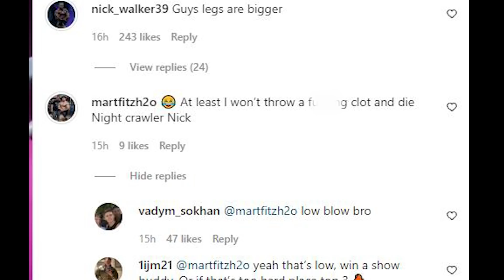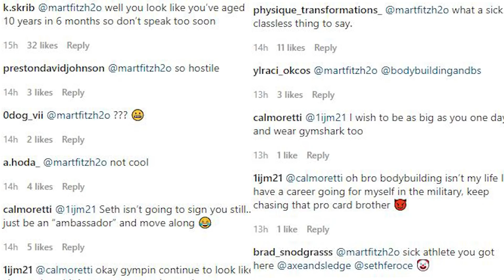Nick vs Martin+Vlad's size improvements+Arnold Brazil & Ind Pro+Derek looking huge+Jeremy+Nicolas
Nick Walker vs Martin feud - Vlad's tremendous size improvements -Niclos's latest update post retirement - Jeremy Potvin's latest update & future plans - Rafael Looking better & better - Charles Griffen vs Justin Rodriguez

Timestamps
0:00 Nick Walker vs Martin History
0:41 What exactly happend
1:34 Nick Walker's response
2:35 Vlad's back in Oxygem gym
3:35Nicolas vullioud's loses 40 lbs of muscle
4:53 Derek Lunsford on another level
5:37 Jeremy Potvin can win men's physique title
6:37 Rafael Brandao looking better & better
7:20 Charles Griffen vs Justin Rodriguez

Code :rogier25